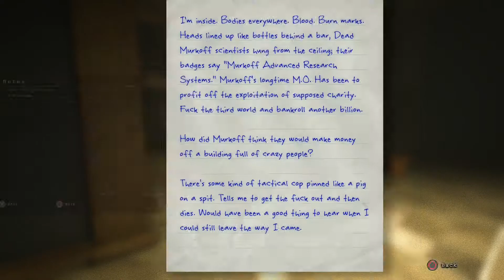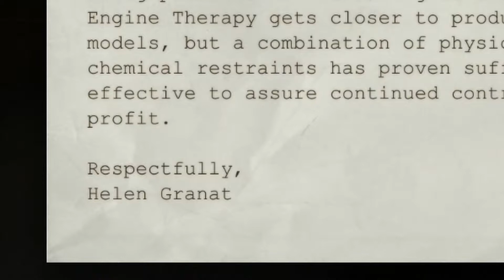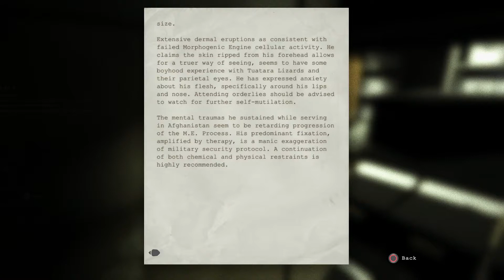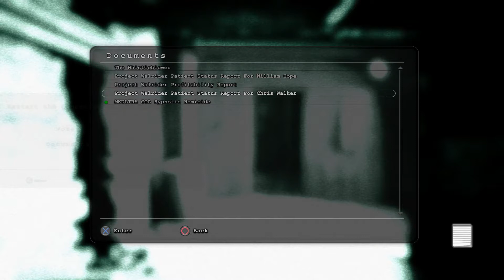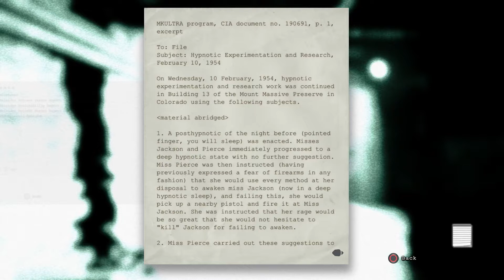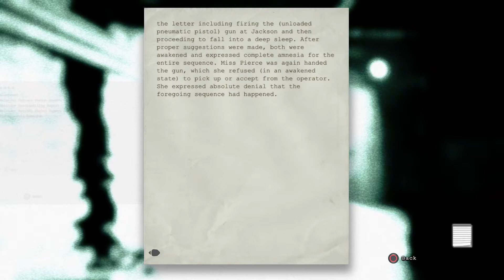RUNNING AROUND | Outlast - Part 2